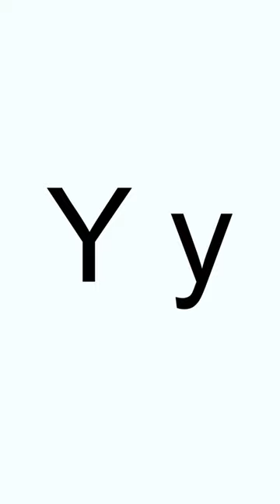Belajar alphabet part ....